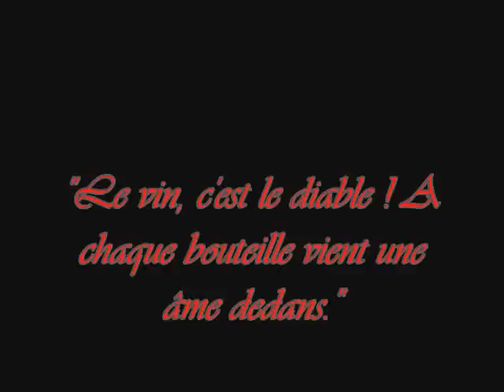Dahmane El harrachi - Ya Kassi